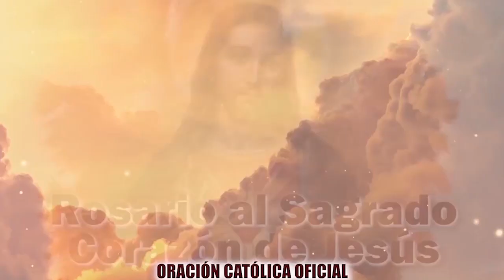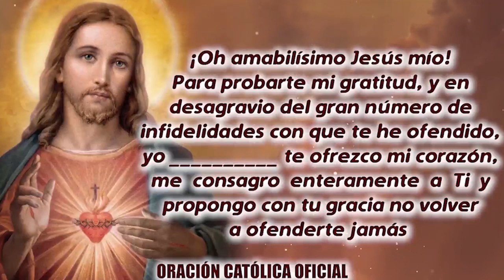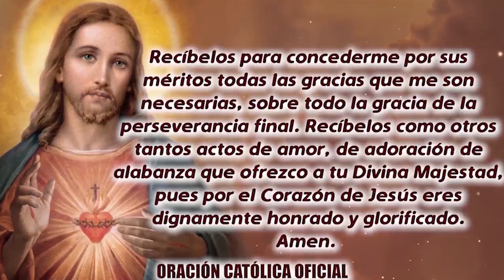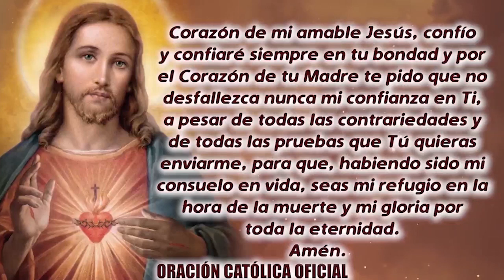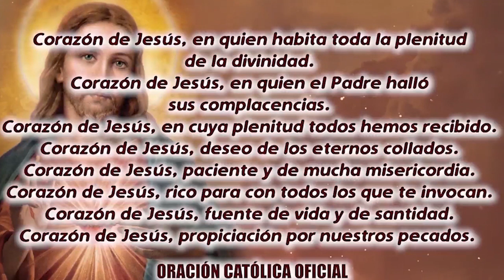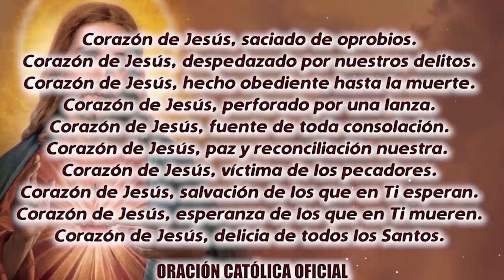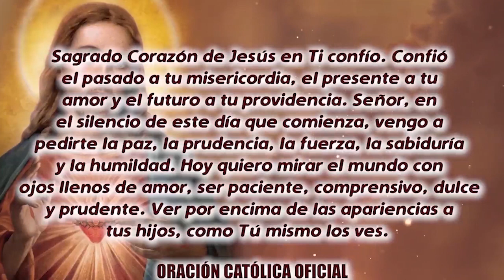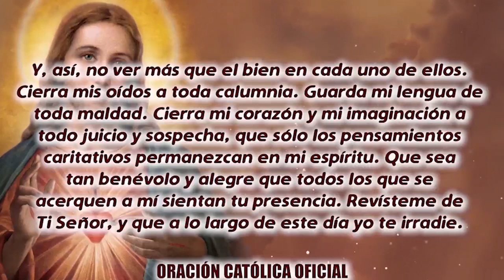ROSARIO AL SAGRADO CORAZÓN DE HOY JUEVES 04 DE AGOSTO DE 2022 ((SAGRADO CORAZÓN DE JESÚS))